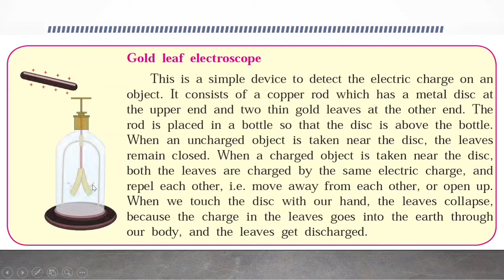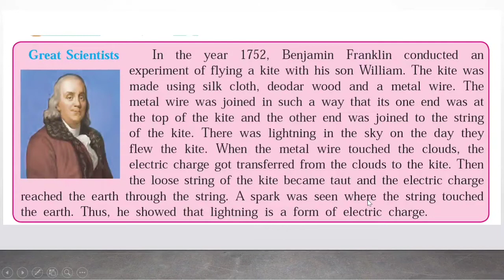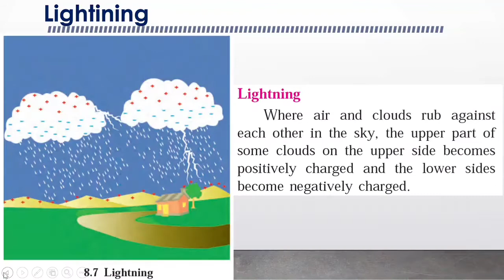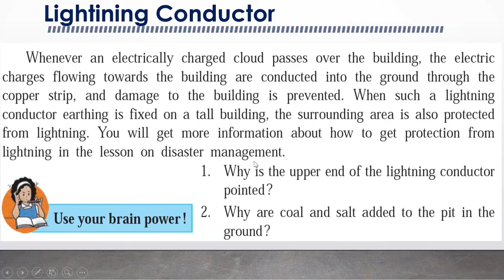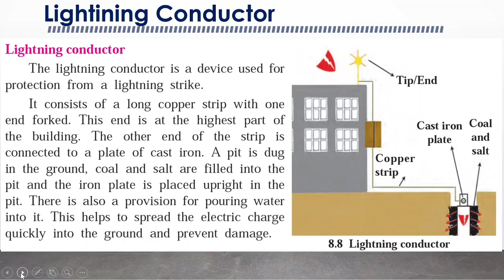Class 7: General Science:Topic 8 Static Electricity:Part 2